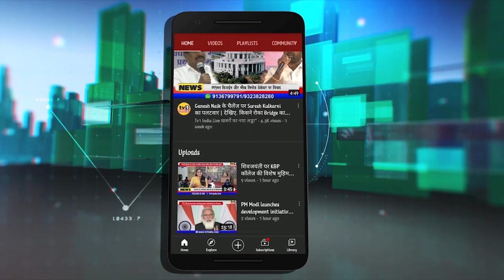Property Expo: Ganesh Naik Uncut | बेकाम UDCPR, सत्ता आयी तो बदलेंगे जीआर